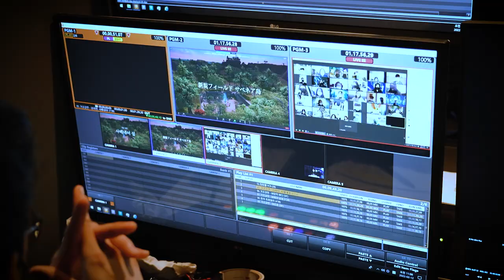파이널판타지14 - 2022 디지털 팬페스티벌 in 서울 : Recap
2022 디지털 팬페스티벌 서울 메모리얼 영상 공개!
거리는 멀지만 마음만은 가까웠던 팬페스티벌의 열기를 영상으로 다시 느껴보세요. :)